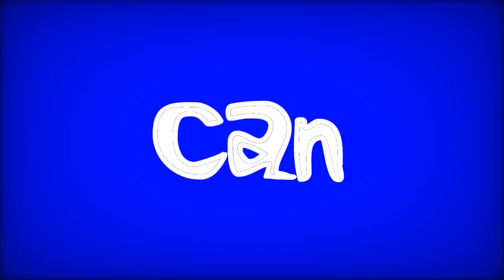Close Up {MEME} ((lazy))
OKAY OKAY SO I’M SUPER LATE TO THIS MEME, IK, but it was a chance for me to get back out into animating and stuff so i did it anyway :,)

uhhh also I know this seems kind of ventish but don’t worry,, I’m okay I just tried to get creative as possible with this one.

I also wanted to add way more animation into it, but like, I went over the deadline and rushed it all at the end. I’m satisfied with it, but I’m a little sad that it doesn’t have as much animation in it as I would like it to. Oh well, we’ll get em next time

ALSO GOSH I PROMISE IM GONNA START UPLOADING REGULARLY AGAIN, VALENTINES DAY IS COMING SO HECK YEAH ANIMATING TIME

App: FlipaClip
FPS: 14
Time taken: Draft took 1 week, final product took another
Tools: sausage finger

Sorry if I seem so messy guys, I’m tired lol

Love you all— Velveteer